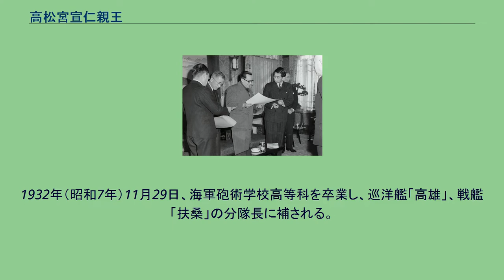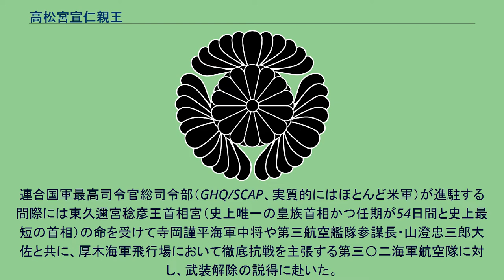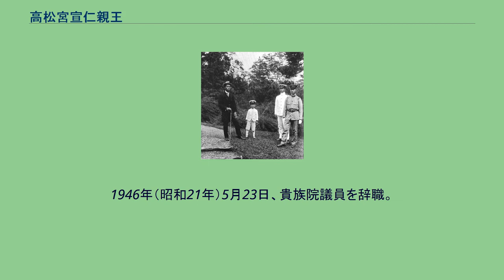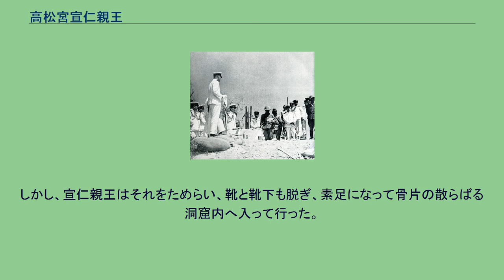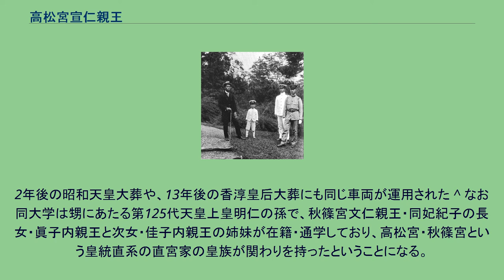高松宮宣仁親王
束帯着用の宣仁親王 1941年（昭和16年）、中央右が宣仁親王。
1943年（昭和18年）6月。
白テーブルの後ろに立つ士官が宣仁親王。
高松宮宣仁親王（たかまつのみや のぶひとしんのう、1905年〈明治38年〉1月3日 - 1987年〈昭和62年〉2月3日）は、日本の皇族、海軍軍人。
大正天皇と貞明皇后の第三皇子。
昭和天皇は兄（長兄）、第125代天皇明仁は甥、第126代天皇徳仁と秋篠宮文仁親王は大甥にあたる。
有栖川宮の祭祀を継承。
妃は公爵・徳川慶久の次女・喜久子。
御称号は光宮（てるのみや）。
身位は親王。
お印は若梅（わかうめ）。
栄典は大勲位功四級。
皇長兄に昭和天皇、皇次兄に秩父宮雍仁親王、皇弟に三笠宮崇仁親王がいる。
明治天皇の皇孫、大正天皇の第三皇子にあたる。
高松宮紋章 1905年（明治38年）1月3日、当時の皇太子嘉仁親王（後に践祚して大正天皇）の第3皇男子として青山東宮御所で誕生。
幼称（御称号）を光宮（てるのみや）といった。
高松宮は四親王家の一つ、有栖川宮の旧宮号であるが、宣仁親王が有栖川宮の祭祀を継承したのには故がある。
1913年（大正2年）、有栖川宮第10代・威仁親王が後嗣・栽仁王に先立たれたまま薨去したが、当時は旧皇室典範によって皇族の養子縁組が禁じられていたため、有栖川宮は断絶が確定した。
しかし、大正天皇は、幟仁、熾仁、威仁三親王の幕末以降の功労に鑑み、威仁親王薨去の翌日（10日まで喪が秘されたため、公には「御重体」のまま）である7月6日に特旨をもって当時8歳だった第三皇子の宣仁親王に高松宮の号を与え、有栖川宮の祭祀を将来的に宣仁親王に受け継がせることとなった。
1923年（大正12年）、有栖川宮最後の皇族となった威仁親王妃慰子の薨後1年祭をもって同宮が絶家すると、その祭祀、および邸宅などの財産は正式に高松宮に引き継がれた。
1920年（大正9年）4月、学習院中等科三年退学、海軍兵学校予科入学。
無試験で入学できる皇族子弟は他の生徒より知的・体力的に劣らざるを得なかった。
宣仁親王の予科入学に際してはレントゲン検査も含め健康管理に万全の準備が整えられていたが、凍傷になったため他の生徒とは異なる厚手の作業着が用意された。
1921年（大正10年）8月24日、海軍兵学校本科に編入（52期）。
1924年（大正13年）7月24日、海軍兵学校卒業、少尉候補生となったが9月に赤痢のために、候補生遠洋航海は断念。
1925年（大正14年）1月3日、貴族院皇族議員に就任し、同年12月1日、海軍少尉に任官。
1930年（昭和5年）2月4日、自身が祭祀を継承している有栖川宮威仁親王や徳川慶喜の孫にあたる徳川喜久子と婚儀。
「公武合体」と話題を呼んだ。
同年、兄・昭和天皇の名代として14か月にわたって欧米を周遊訪問し、5月27日には米カリフォルニア州・サンフランシスコに立ち寄って日系移民たちの前でスピーチを行った。
なおこの時のスピーチは地元住民によってレコードに録音され、現存している。
同年12月5日、帝都復興記念章を授与された。
1932年（昭和7年）11月29日、海軍砲術学校高等科を卒業し、巡洋艦「高雄」、戦艦「扶桑」の分隊長に補される。
1933年（昭和8年）11月から約1年間、呉市新宮町で暮らす（邸の名前は俊山荘）。
当時は、昭和天皇に皇子が無く（内親王4人の誕生が続き）、男児の誕生が強く望まれていた。
また、義母徳川實枝子（有栖川宮威仁親王第2女子：實枝子女王、喜久子妃の実母）が癌に倒れ、1933年4月25日に逝去していた。
宣仁親王は、その日の日記に「子を成すことが、義母：實枝子や父：大正天皇に対する”つとめ”」であるという主旨の内容を記している(「高松宮日記」では、實枝子逝去に際して「喜久子に子どもでも作って、(實枝子を)おばばさまにしてからお送りすればよかった」旨の記述がある)。
同年12月23日に、昭和天皇の第5子、第1皇男子として継宮明仁親王（のち第125代天皇、上皇）が誕生した際には、「重荷のおりた様なうれしさ」と日記に記した。
宣仁親王の喜びは大きく をはじめ、複数のお歌を詠んだ。
結果的に、長兄・昭和天皇（7人：2男5女）、弟・三笠宮崇仁親王（5人：3男2女）と違い、宣仁親王は次兄・秩父...